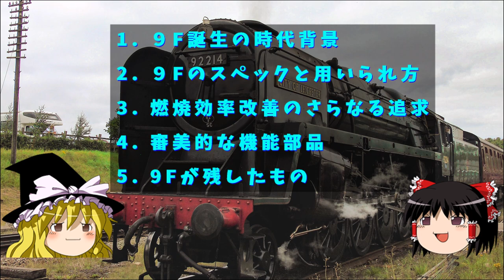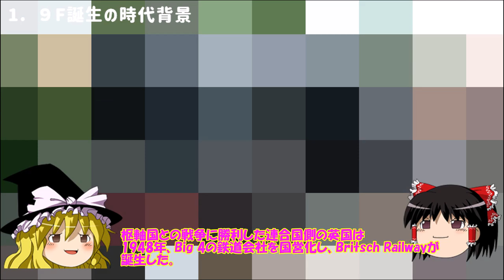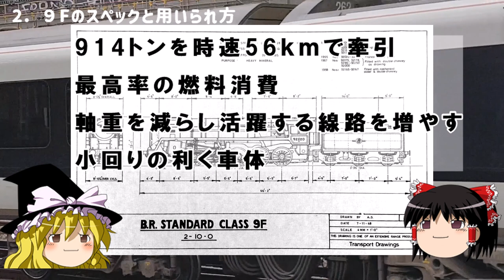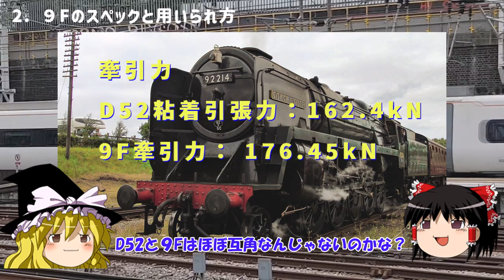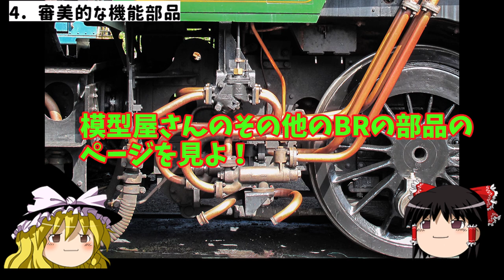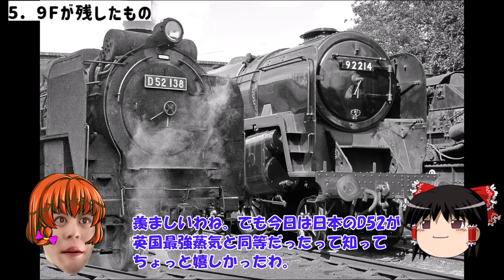英国最強貨物用蒸気機関車9Fの美的センス～UK most powerful steam locomotive 9F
第二次世界大戦後、英国はBig 4と呼ばれる国内４大鉄道会社を国有化、戦時中の輸送力増強のために大量に作った機関車の廃棄と動力近代化に取り組むことになります。
国の運輸委員会とイギリス国鉄-BR-は蒸気機関車を廃止する前提としてのDL化を進めるのか、電化まで蒸気を延命するかで議論を続け、結局BRの主張が通って開発された機関車が９Fとなります。
９Fは1954年から1960年までという極めて短期間の使用となりました。最後の92220号機はEvening Starと名付けられ、各地のイベント列車を牽引し人気となりました。
さて、意外なことに９Fはその体格からみて日本の機関車より大きいだろうと思ったのですが、意外にも全長は短く、牽引力のレベルもD52がほぼ互角ということが分かりました。
この機関車は英国の蒸気機関車の技術が、最高潮に達し開花した最後の機関車と言えるでしょう。
また単に力があって速いだけ無く、各部品の造形が非常に凝ったものがあり、設計において意図していたのかは分からないのですが、今でも多くの人々を惹きつけているものを持っていることも知りました。
Supermarine Spitfireが冒頭に登場しますが、この機体と9Fは何か共通点を感じたので出してみました。

01. FS 741 273 in Brunico/Bruneck by Michel Huhardeaux
BR Standard Class 9F 92220 'Evening Star' photo by Charlie Jackson
God Save The Queen, Oben am jungen Rhein, Kongesangen and Rufst du, mein Vaterland (1952 instrumental).ogg